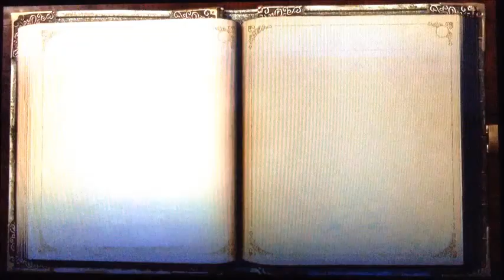Lets Play Fable Anniversary Part 3 ASMR Whisper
Part 3 of lets play fable :) we left off at the end of the trader quest and heading to oakvale enjoy :)
**NO COPYRIGHT I DO NOT HAVE RIGHTS**